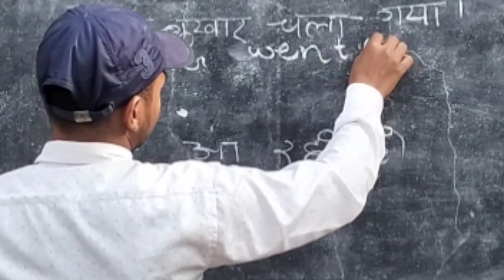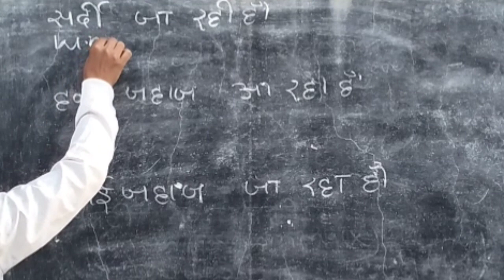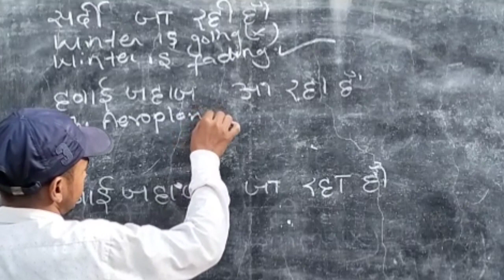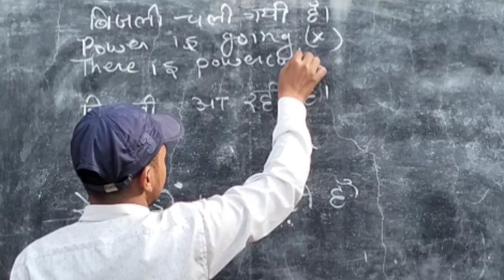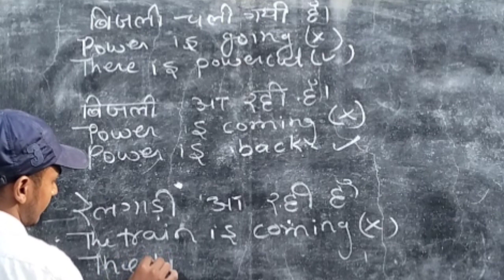ADVANCE ENGLISH STRUCTURE!! LEARN SPEAKING ENGLISH!!BY:-HARISH CHANDRA SIR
advance english structure!! learn speaking english,!! grammar aur spoken ki video daily upload hota hai!!advance_english_structure